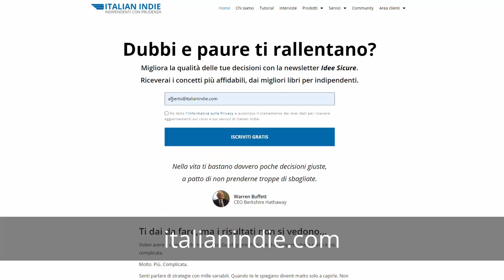Basta con gli sboroni del business! 💪 (La vulnerabilità vince 😳)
La vulnerabilità sincera è uno strumento perfetto per creare un brand e formare un pubblico. Ecco perché e come farlo.

Il mondo del web marketing pullula di "mister so tutto io". Guru perfetti, sensazionali, impareggiabili.

Sembra che tutti per vendere dobbiamo indossare una maschera di infallibilità. Ci convinciamo che le debolezze rovinano la nostra immagine di fronte al cliente.

Ma non è così. Una comunicazione basata sulla vulnerabilità ha grandi vantaggi. Ti permette di attrarre il pubblico giusto e creare un rapporto vero e sostenibile.

In questo tutorial ti spiego:
- perché l'infallibilità non regge,
- perché la vulnerabilità funziona,
- come coltivare la vulnerabilità,
- come usare la vulnerabilità nel marketing.

Risorse citate:
- Osare in grande, il libro di Brenè Brown sulla vulnerabilità

Ricevi gratuitamente via email le idee più utili da libri ed articoli su crescita personale, business e produttività.

Indice:
0:00 Introduzione
2:10 Mostrarsi perfetti non funziona
4:05 Come mostri autorevolezza?
5:11 Cosa si intende con vulnerabilità?
7:10 I vantaggi della vulnerabilità
12:30 Vale solo la vera vulnerabilità
13:02 Perché ci sono successi senza vulnerabilità?
15:02 Riesci a non essere vulnerabile?
15:53 Come coltivare la vulnerabilità?
21:51 Come sfruttare la vulnerabilità nel marketing?
25:22 Non esagerare con la vulnerabilità

📨 Idee Sicure
Ricevi ogni settimana consigli gratuiti per sviluppare il tuo business online.